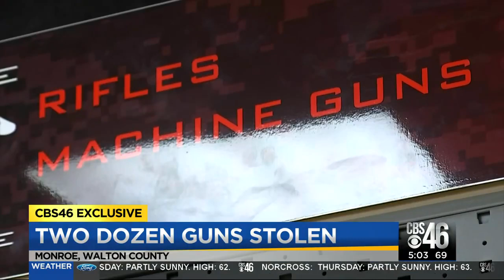Dozens of guns stolen from retailer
Federal agents are looking for dozens of guns stolen from a Walton County business.